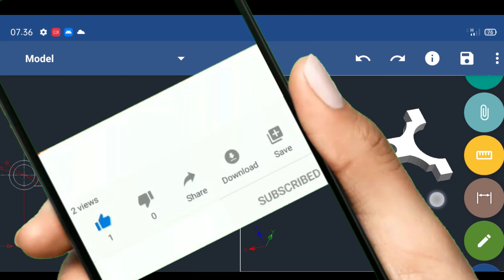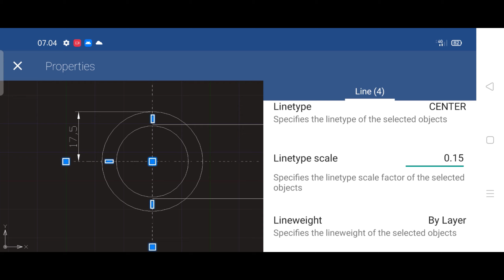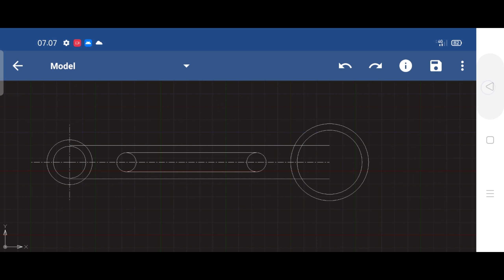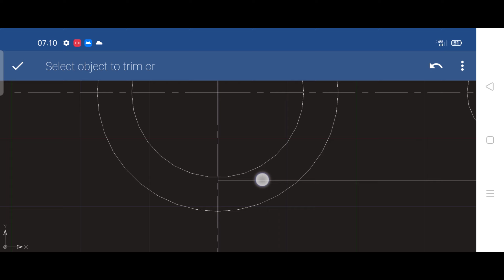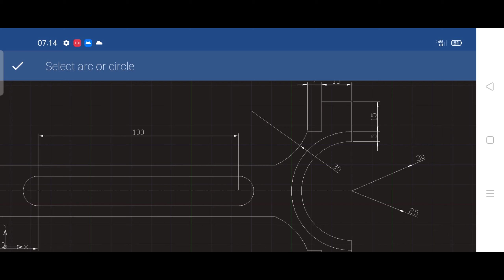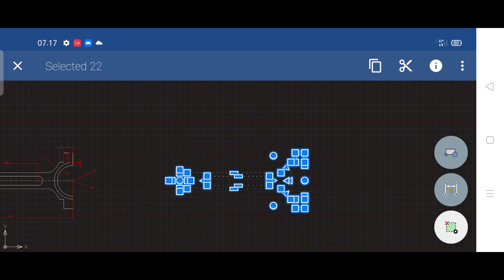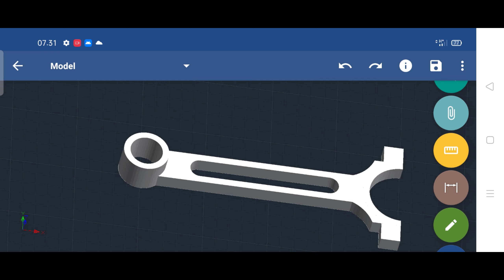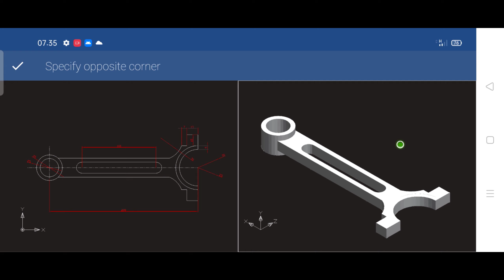TUTORIAL GNACAD FOR ANDROID CONNECTING ROD draw 3D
TUTORIAL GNACAD  CONNECTING ROD draw 3D
GnaCAD 3d mobile draw 3
Fungsi Connecting rod TUTORIAL GNACAD  CONNECTING ROD draw 3D
Batang torak atau connecting rod adalah suatu yang berfungsi untuk menghubungkan piston ke poros engkol dan selanjutnya menerima tenaga dari piston yang diperoleh dari pembakaran dan meneruskannya ke poros engkol.TUTORIAL GNACAD  CONNECTING ROD draw 3D

Sedangkan yang berhubungan dengan poros engkol disebut big end. Poros engkol berputar pada kecepatan tinggi di dalam big end, dan mengakibatkan temperatur menjadi naik

GnaCAD Line Command Tutorial Android Apps